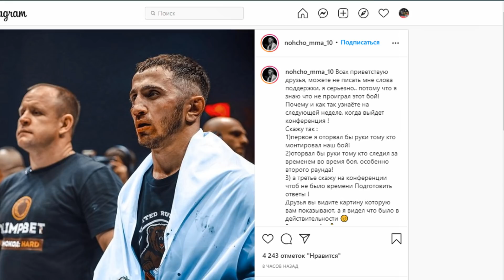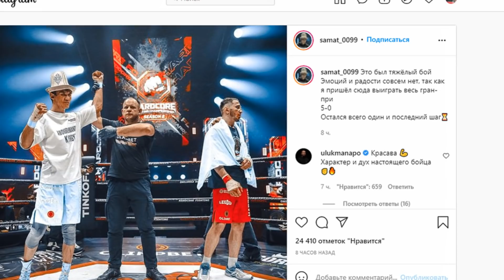Самат Кыргыз VS Амхат Нохчо / Обзор Боя / Амхат "Я Вырву Руки Монтажерам и Судьям"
Обзор Боя полуфинала гран при хардкора Самат Кыргыз Абдырахманов VS Амхат Нохчо Джанчураев. Кто победил в бою? Недовольство Амхата Нохчо в сторону Монтажоров и Судей.